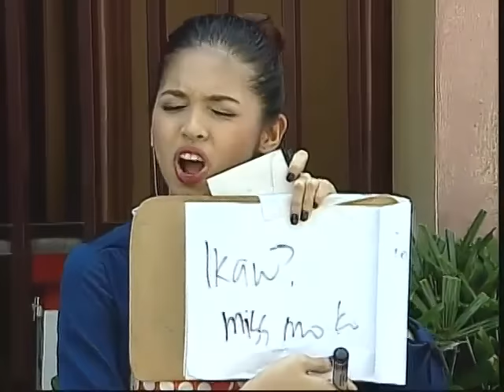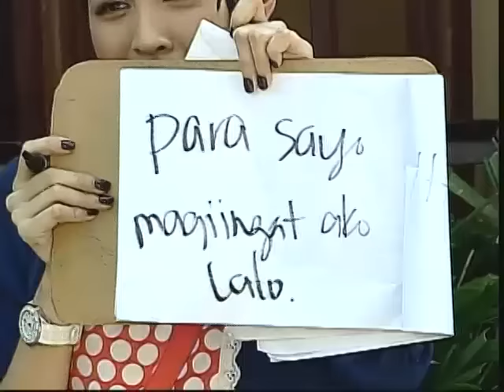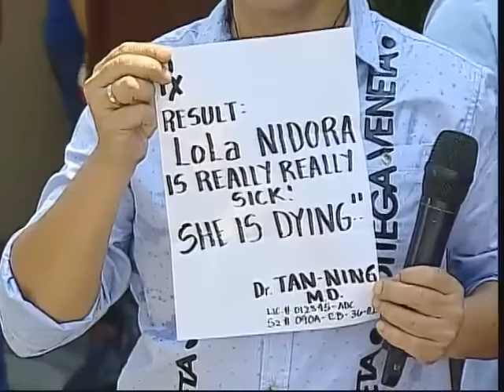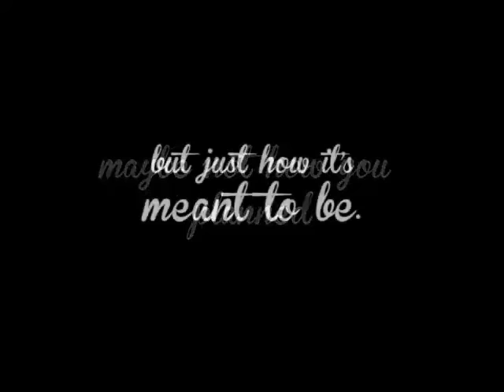KalyeSerye Day 30: Lola, Is Really, Really, Really SICK!